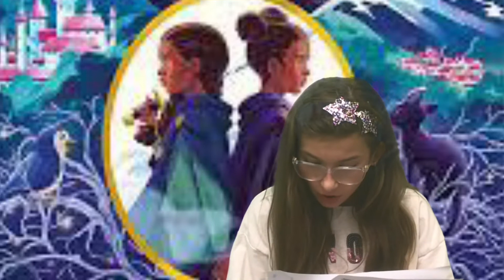1-29FRI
Announcements- PACK